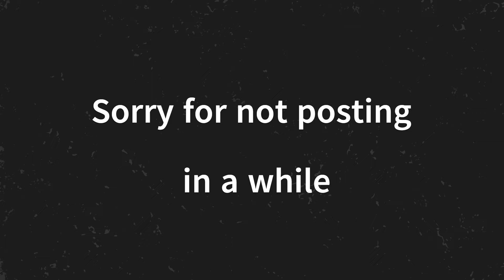Random Week Vlog | Shein Haul | Shopping | New Products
Random clips of "A week in the life"

I'm gonna try to get back on my posting schedule!!!